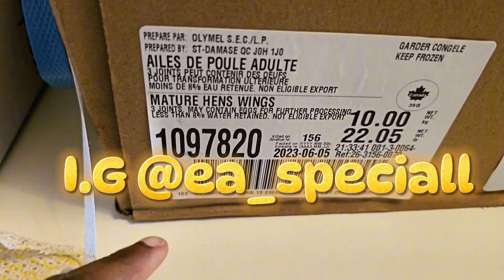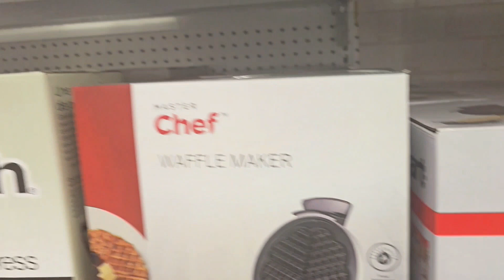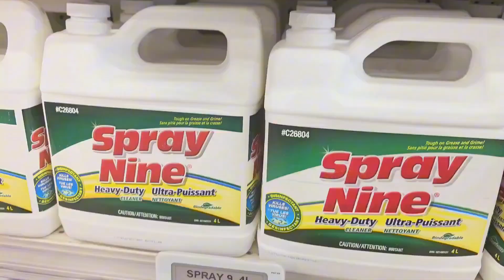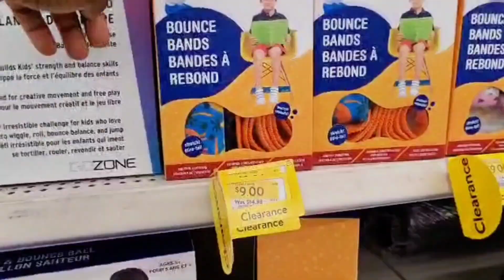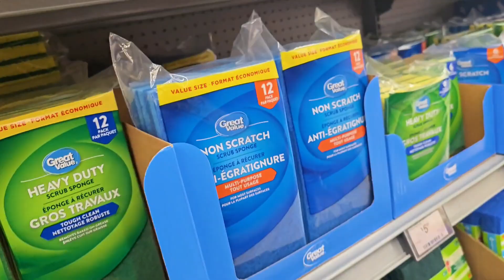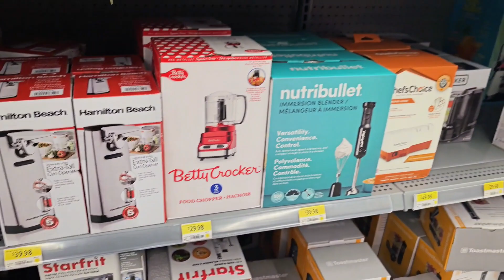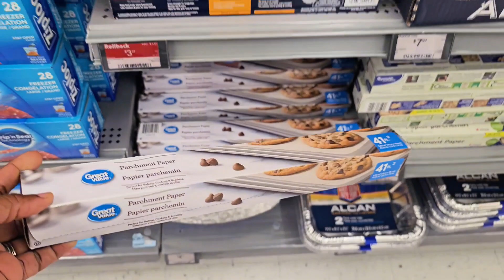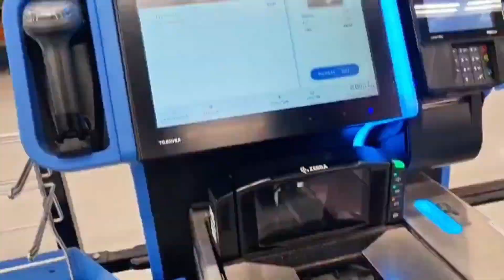Living In Canada (Kitchener)🇨🇦Discover Hidden Gems: Shopping at Walmart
In this living In Canada(Kitchener)🇨🇦 Walmart Shopping & Canadian Tire|| Bulk Meat Sharing
Join me on a shopping adventure in Kitchener, Canada as I explore Canadian Tire and Walmart for hidden gems and great deals. In this video, I also disclosed my meat-sharing plug in Kitchener-water and household items I usually buy at Walmart Canada.

Discover the best spots to shop in Kitchener, Canada with a visit to Canadian Tire and Walmart. Uncover the hidden gems and must-have items in these stores.
Embark on a shopping journey in Canada with me as I uncover the treasures at Canadian Tire in Kitchener. From protein sharing to household essentials, there's something for everyone.